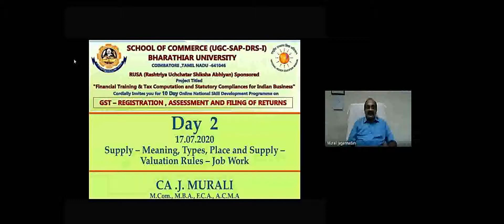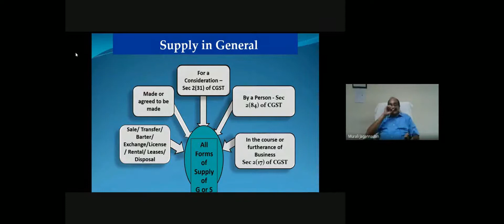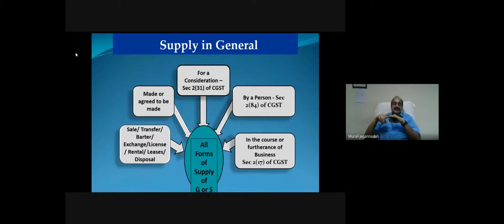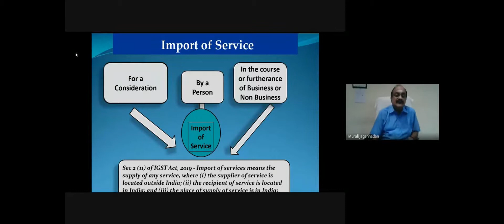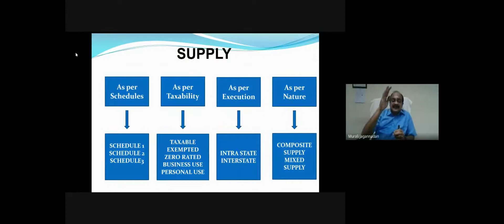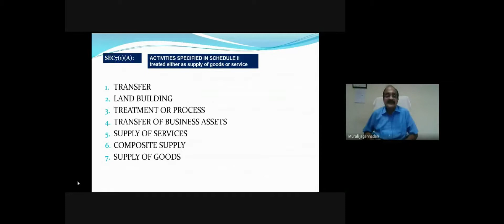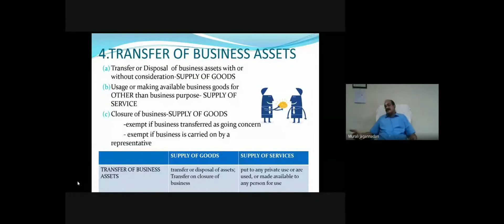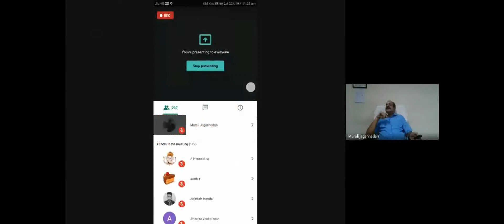GST -REGISTRATION, ASSESSMENTS AND FILING OF RETURNS by CA MURALI J DAY 2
This Video delivers the deep explanation about - Meaning of Supply,Types of Supply Time and Peace of supply,Valuation Rules -Job works

Resource Person : CA Murali J (Chartered Accountant ,Chennai)

Principal Investigator : Dr. Jegadeeshwaran
Rusa Project Fellow : Kaleeshwari .S